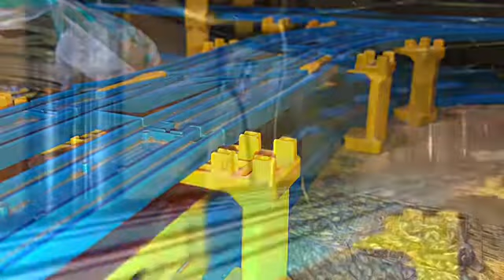HTTR Shooting the future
佐咲紗花が歌うゲーム・ソングの1つ、Shooting the futureを使用したプラレール鉄道PVです。
私の好きなアニメのキャラクターたちが、一斉出演しているクロスオーバーのうち、電車・気動車のイメージ感を持ったキャラクターのPVをイメージして制作しました。
そのため、彼らと彼女たちに例えた電車・気動車を使用した列車たちが出演しています。